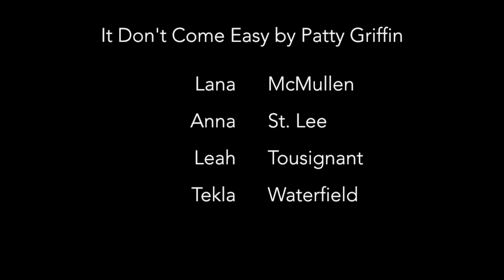The Round (Online): Music, poetry, painting from Seattle - Abbey Arts Presents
Thursday April 30th, 2020: The Round (#179)
AN ONLINE EXPERIMENT
featuring music by:
Lyle (trio), Tekla Waterfield, Anna St. Lee
+ encaustic painting / visuals by: Jana Gering
+ spoken word poetry by: Matt Gano

@ Online Streaming Worldwide
Presented by Abbey Arts, Seattle
All ages, ~PG13 (some content may not be suitable for young audiences)

SUPPORT THE ARTISTS:

 100% of Donations for this show will go to support the performing artists

Check out their work and support them online via:

(Vocals, Guitar - Arthur James, Vocals, Guitar - Lana McMullen,
Vocals, Keys - Leah Tousignant

THE ABBEY ARTS TEAM:

 - Recording for Lyle & Anna / Streaming Tech - Brent Driscoll (Technical Manager)
 - Emcee & Welcome - Dave Raskin (Booking)
 - Chat Moderators - Nathan Marion & Juliann Itter
 - PR & Promotions - Sara Nishikawa
 - Logistics & Web - Ashley Stephens
 - Social Media - Taryn Evans

THE ROUND has been held live in Seattle, WA (USA) every month
for 179 months in a row and features local and touring artists

Music | Poetry | Visual | Collaboration

Three songwriters/bands sharing their music,
Alternating with a poet,
+ Visual artists creating live
All together to create a unique evening of high quality & collaborative arts.

EVENT INFO & PUBLIC HEALTH GUIDELINES:

April 2020:
Abbey Arts will not be hosting gatherings at our venues in Seattle until Public Health guidelines allow.
Because producing streaming music & arts falls within essential services as described in Governor Inslee's stay-at-home order, we are able to present select events online with all standard social distancing and Public Health practices in place at all times during the production process.

We believe music and the arts are incredibly helpful for mental health, whether in a time of quarantine or not. In addition to providing a much-needed service to the community, we are also creating financial opportunity for artists whose livelihoods have been adversely affected by the ongoing public health crisis.

ABOUT ABBEY ARTS, SEATTLE:

NONPROFIT 501C3, NON-RELIGIOUS, EST. 2005

Presenting welcoming music, arts & cultural experiences for people of all ages & incomes.
We support low income families, veterans, and humanitarian nonprofit workers with free event tickets.

Home Venue: Fremont Abbey, 4272 Fremont Ave North, Seattle, WA 98103 / Ballard Homestead: 6541 Jones Ave NW, Seattle | + UHeights Auditorium, St Mark's Cathedral, more